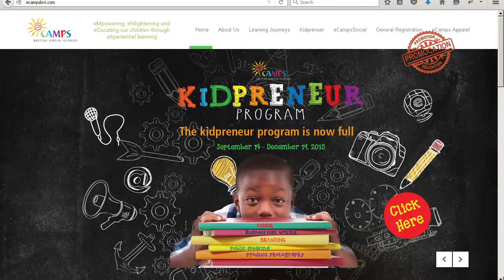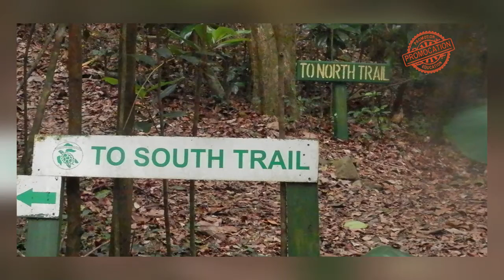Promocation BVI Season 1 Episode 3 Topic eCampsBVI featuring Portia Harrigan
Today where interviewing eCampsBVI on the work they are doing with kids in the BVI. We spoke to Portia Harrigan of ecamp bvi.

Promocation is one on one interview educational program-me that educates the public on entrepreneurs, non profit organizations and other entities goals and functions while promoting any activities or upcoming functions the may need help publicizing. Created and Produced by Dorian Hodge of VAPS

Pass Shows